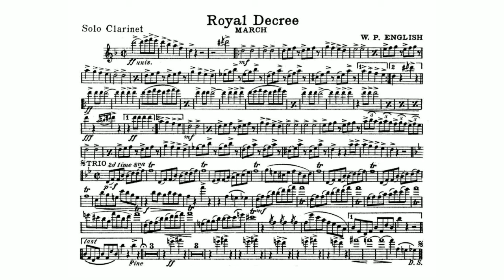Royal Decree March by ENGLISH - Solo 1st B-flat Clarinet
Walter Paul "Woody" English (1867–1916) was an American tuba player and band composer. He was born in Salt Lake City, Utah Territory in 1867. He grew up in Dallas, Texas (Smith) playing tuba in various bands. In 1891 he joined the circus band on the Great New York Circus in Oakland, California (Smith). In 1892 he joined the band on the McMahon Circus (Smith). During the next three years he travelled with circus bands on Howe & Cushing, Sands & Astley and Harris Nickel Plate Shows (Smith).